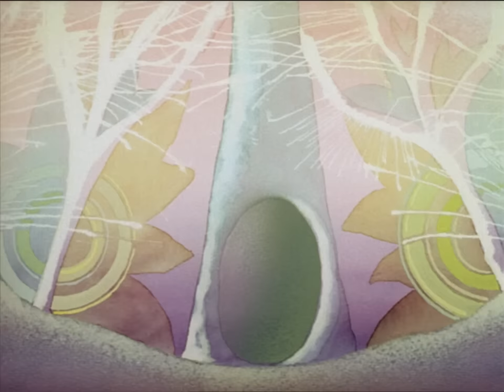Hungarian Folk Tales: The Salt Princess (S01E01)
When asked by her father, the smallest daughter of the King answers: I love you like the people love salt. The king is very annoyed and chases has daughter into the forest. The young king of the neighbouring country finds her, and they decide to get married. They soon invite the old king to the celebration, and he finds that salt is missing from the food served for dinner. The old king then understands that he punished has youngest daughter unjustly.

Made by the Kecskemét Film Studio.
Directed by: Marcell Jankovics, Elek Lisziák
Storyteller: Rozália Kóka